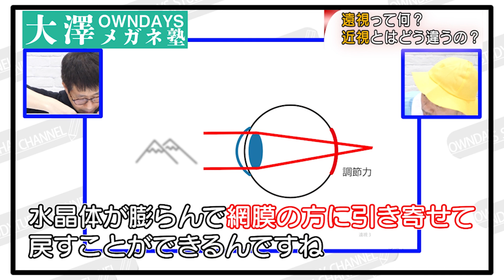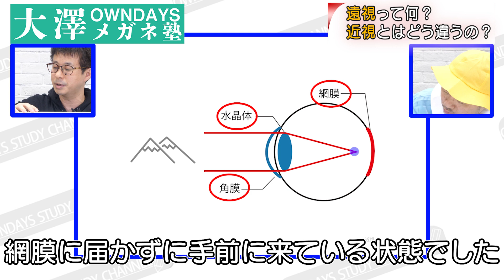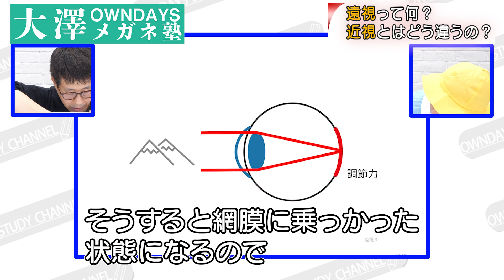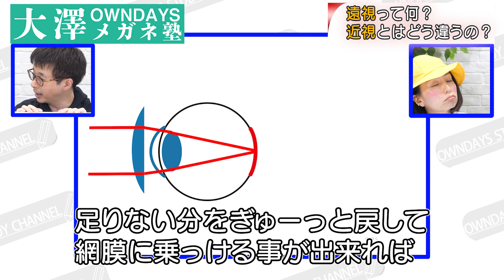遠視って何？近視とはどう違うの？| 【楽しく学べる！OWNDAYSメガネ塾】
OWNDAYS STUDY CHANNEL 大澤メガネ塾
メガネマニュアル遠視編。

OWNDAYSワールドトレーナーとして世界を股に掛ける大澤先生と
OWNDAYS YoutuberのMassaとNOWAによる大澤メガネ塾で楽しく学んでいきます。

今回は目の状態の遠視について、【遠視って何？近視とはどう違うの？】
「遠視」は遠くも近くも見えるのか？
遠視はメガネが要らないとよく聞くけど本当に必要ないのか不思議に思っている「遠視」という目の状態。
一緒に学んで楽しく覚えよう。

【目次】
0:00 ダイジェスト
0:19 企画説明
0:45 遠視の疑問
1:01 近視の復習
1:21 遠視の人の目の状態

◆ネットでも簡単にメガネ👓が買えちゃう
OWNDAYSのECはコチラ⏬

■OWNDAYS TV
OWNDAYSのちょっと変わった社内のマル秘㊙️な内情やメガネの豆知識など、リクルート向け、これからメガネを購入したい方へ向けて、またちょっとクスッと笑える情報なんかもゆるくお届けします！

【メガネ屋PRどぅのおはなし｜note】
ブランディング新米広報担当の遠藤が、OWNDAYSや広報のリアル、アパレル的メガネの魅力などを発信しています

【野渡美紀のYouTubeチャンネル】